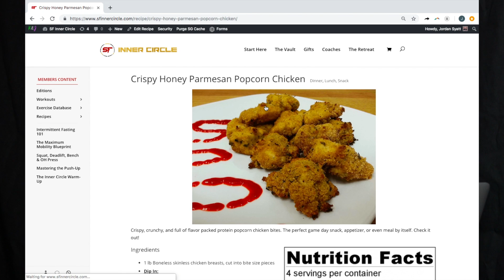THE SCIENCE OF SPOT REDUCTION | UNDER ARM FAT WORKOUT | NBSFN Ep. 2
LINKS TO FASTED CARDIO STUDIES
Videography by @rico.incarnati
What is Spot Reduction?

Spot reduction is, very simply, the idea that fat loss is site-specific.

In other words, proponents of spot reduction believe you can target specific spots on your body to lose fat. More often than not, the methods claimed to increase the effectiveness of spot reduction are exercise (not nutrition) based and focus on targeting certain muscle groups by way of isolation exercises.

Take, for example, the fat on the backside of your upper arm (tricep). Advocates of spot reduction often claim targeted exercises such as tricep kickbacks will help to burn fat in that specific area.

The notion that ab exercises (crunches, sit-ups, planks, etc) burn fat specifically around the abdominals falls into the exact same category of spot reduction.

Who Promotes Spot Reduction?

Spot reduction is almost exclusively promoted by companies or individuals aiming to sell a product or service. Abdominal vibration belts, for example, are among the most common products based around the concept of spot reduction. Similarly, some exercises are touted as – among other things – “thinning,” or “fat burning,” based on the body parts they [appear to] target. Of course, this piece would be remiss were it not to mention many industry professionals claim certain foods are better than others at burning belly fat.

Does Spot Reduction Work?

No.

You can’t pick and choose where you want to lose fat.

Want some concrete evidence?

Take a look at this study which found performing abdominal exercises alone (i.e. without paying attention to overall energy balance) will not decrease abdominal-based fat

Still not convinced?

Consider this study which found training a specific body segment did not result in greater site-specific fat loss

Granted, some will cite research saying  topical creams like aminophylline have been shown to effectively spot reduce fat in women’s thighs. And while these results are certainly very interesting and warrant further examination, the reality of the matter is if fat loss were as simple as topical cream application, we wouldn’t have a world-wide obesity epidemic.

If you can't spot reduce how do you get more toned?

1) You can’t pick & choose where you lose fat. Assuming your training and nutrition are in check, your body (re: genetics) will decide where you lose fat and in what order. Don’t like it? Sorry…that’s just how the body works.

2) You need to maintain a caloric deficit. If you want to lose fat then, plain and simple, you need to get your nutrition in check and make sure you’re in a caloric deficit. In other words, you need to make sure you’re eating appropriate amounts that actually facilitate fat loss.

3) You need to strength train. You know that toned look everyone’s after nowadays? Welp…if you don’t do at least some type of strength training, odds are you aren’t going to achieve it (assuming that’s important to you).

But listen.

-J